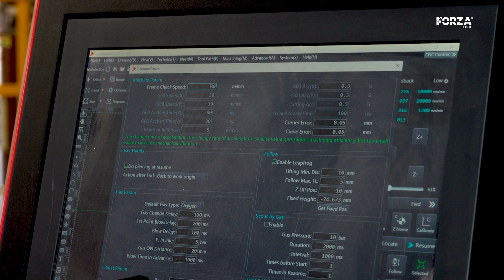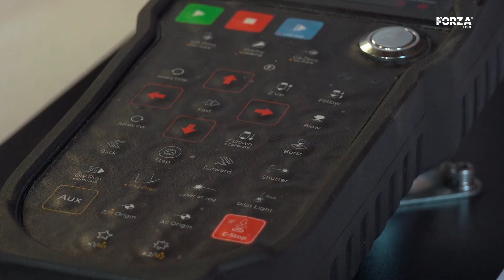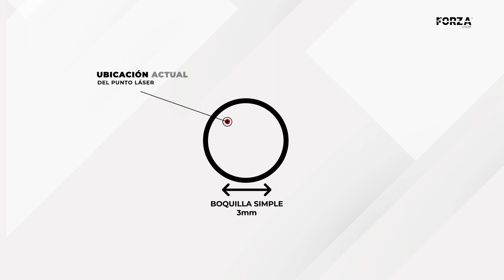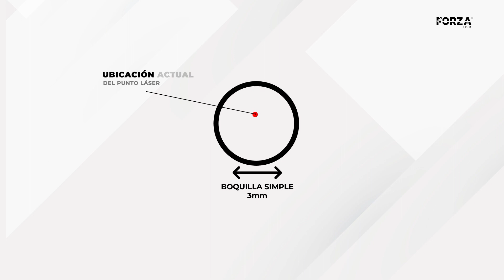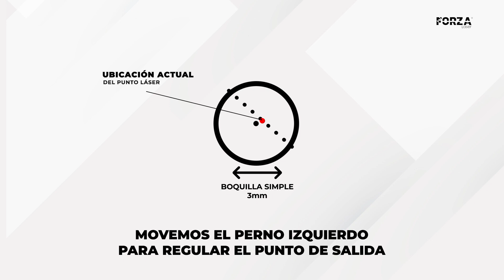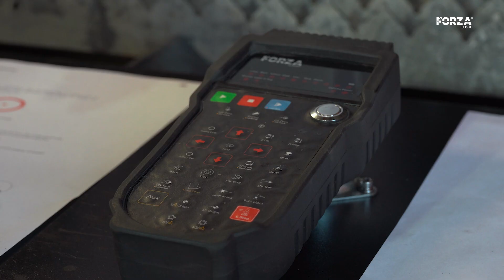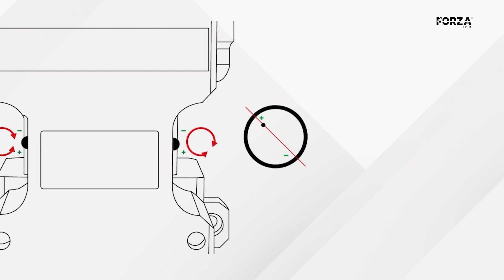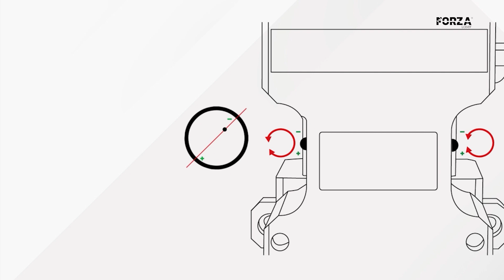Calibración de máquina láser para cortar metal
Jonathan Aguilar uno de los ingenieros FORZA, enseña como calibrar una máquina láser de una forma didáctica y dinámica, este proceso es vital para el correcto corte de una máquina que corta metal FORZA RAPTOR.

Con tu FORZA Raptor multiplica tus ganancias en la industria metalmecánica. ¿Quieres saber el precio de la cortadora fibra láser para cortar metales?
- Escríbenos.